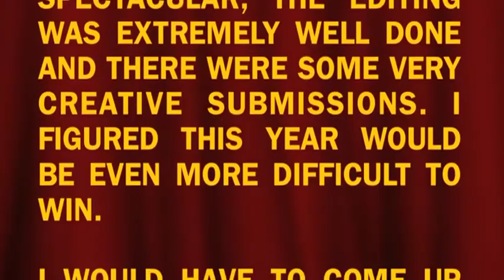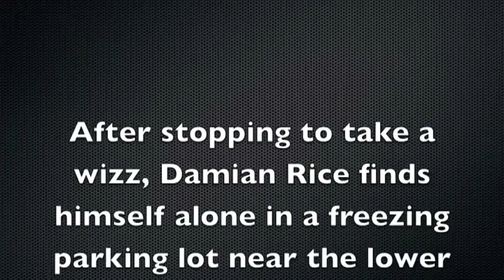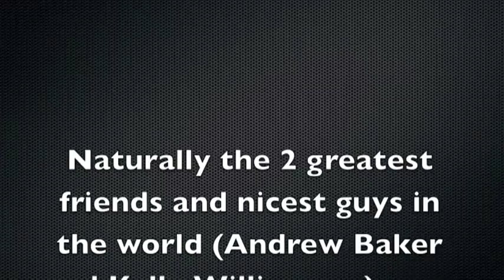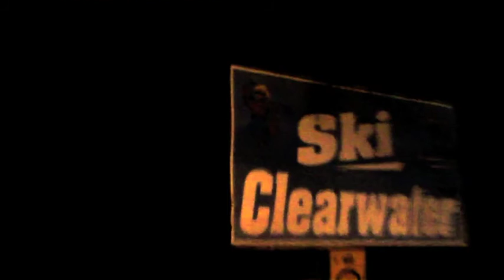Das Boot - Kelly Williamson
Das Boot is Kelly's entry into the 2011 Aquabatics Calgary Kayak Film Competition. This entry is 2 parts Party and 2 parts kayaking...a comical and candid look at th elife and times of Kelly and the crew.